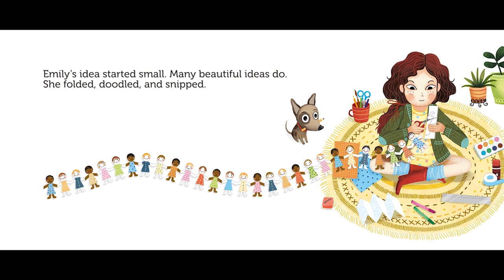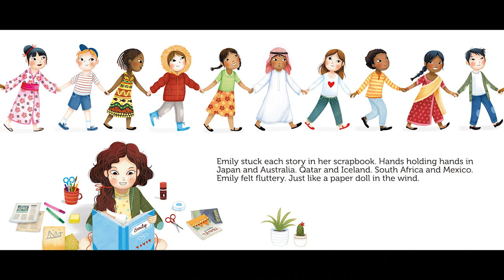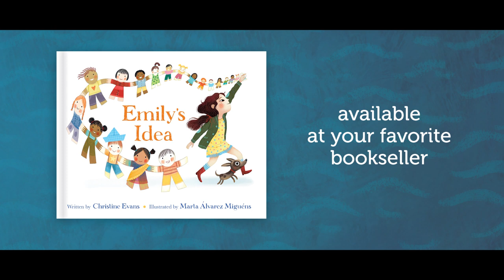Emily's Idea by Christine Evans & Marta Miguéns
How a simple creative act spreads a message of love and acceptance around the world. When a little girl decides to create a paper chain of dolls, her idea catches on. Then it spreads far and wide as children around the world begin to create and share their own. This is the story of how that girl makes it happen.

Includes a make-your-own page to help you get started on your own paper doll chains.